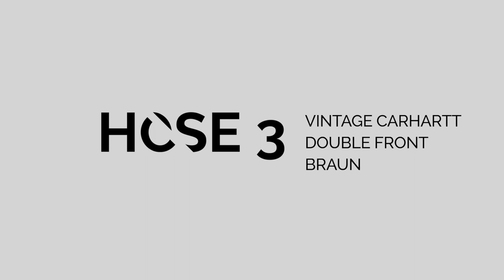DIE BESTEN HOSEN FÜR JORDANS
Hi Leute,
in diesem Video zeige ich euch MEINE Favorite Hosen für Jordans + Dunk Highs. Lasst gerne ein Follow da, damit würdet Ihr mich mega Supporten.
LG SANDRO